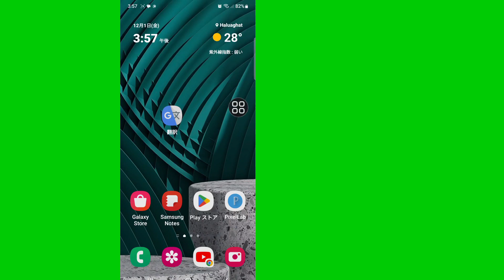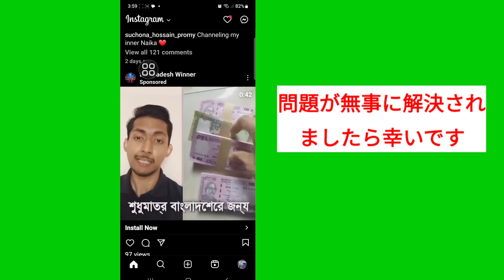古いInstagramアカウントを回復する方法 | 番号のみで古いInstagramアカウントを復元する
このビデオでは、[古い Instagram アカウントを回復する方法 | 古い Instagram アカウントを回復する方法] を説明します。 電話番号のみで古いInstagramアカウントを復元する]。 したがって、このビデオを注意深く見て、このビデオをスキップしないでください。このビデオをスキップすると、よく理解できなくなります。問題があれば、私に質問して下にコメントしてください。このビデオが気に入ったら、問題を解決しようとします。

 私たちの家族の一員になっていただき、本当にありがとうございます。
 あなたの好みが私の成功です。
 あなたからのようなコメント一つ一つが、私に良いビデオを作る責任を与えてくれます。
 あなたの好き嫌いを教えてください。

 いただいたコメント全てにお返事はできませんが、大切に読ませていただいております。 皆さんのコメントを読むのが本当に好きです。
 これがそのビデオです、、、
 💛「いいね！」を忘れずにお願いします
 💛「購読」することを忘れないでください

 免責事項 ビデオのすべての情報は、多くの書籍、メディア、インターネット、研究資料、および私たちの経験に基づいています。 このチャンネルによって提供されるすべてのコンテンツは、教育および情報提供のみを目的としています。 私たちの主な動機は、人々に動機を与え、情報を提供することです。 このチャンネルは不正確さに対して責任を負わず、違法行為を促進または奨励するものではありません。

 1976 年著作権法第 107 条に基づく著作権免責条項により、批評、コメント、ニュース、報道、教育、奨学金、研究などの目的での「公正使用」が認められています。 フェアユースとは、著作権法によって許可されている、さもなければ侵害する可能性のある使用です。 非営利、教育、または個人での使用は、公平な使用に有利なバランスを保ちます。

© 自然療法のアイデアの全権利を留保します。